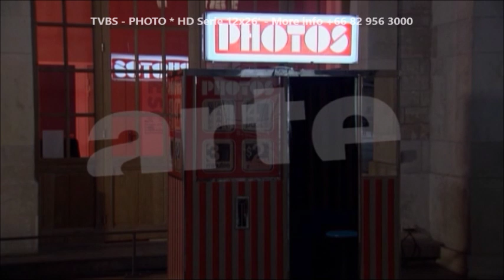Photo Trailer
Duration: 12 x 26'

Every snapshot is an enigma, the capture of an instant that remains frozen in time. But what happened before? and after? Or just outside of frame? The sublime series now retraces the adventure of this art form, from its beginnings to the present, revealing the hidden stories and trade secrets concealed in a series of photographs.
Every photograph is an enigma. A moment locked into a rectangle. We will never know what happened just before it was taken, or just next to it.
What had to be moved, adjusted, waited for or provoked for all the elements to suddenly come together in the frame and produce an image that once seen, is never forgotten?

Compared to painting, the rules of the photography game are incredibly simple, requiring nothing more than a few pieces in a minimalist game of chess - a subject, a frame, light, a lens, a shutter, and a base. The importance of these pieces varies according to their position, and they are moved around permanently in relation to each other.

The collection invites viewers to discover from the inside "how it's done", and imagine themselves as actors in the complex game that is played out between photography and the real.

EPISODES: Surrealist Photography (The) - Primitives Of Photography 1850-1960 (The) - New German Objectivity (The) - New Vision: Experimental Photography Of The 1920s - Staged Photography - Photographing Intimacy - Inventors (The) - Press Usage – Pictorialism - Found Images - Conceptual Photography - After Photography?